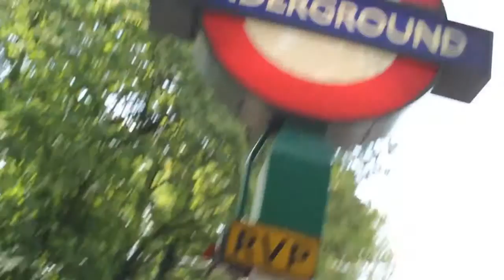Sprachreise nach London mit Dr.Steinfels Sprachreisen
Englisch lernen und die vielen Attraktionen dieser Weltstadt erleben. London ist die Stadt der Kontraste: die reiche kulturelle Vergangenheit trifft hier auf eine lebhafte, moderne Gegenwart.